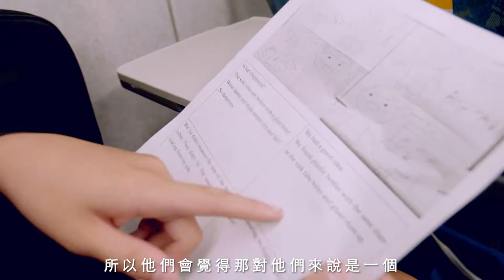【2017 全球年會】超級英雄挑戰 2017 世界大舞台 精華篇 DFC 全球年會@西班牙